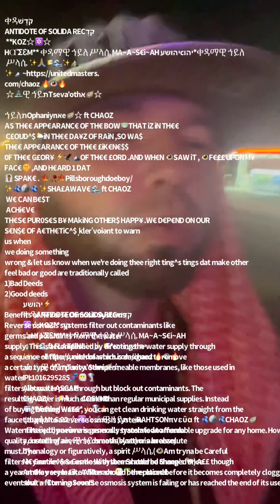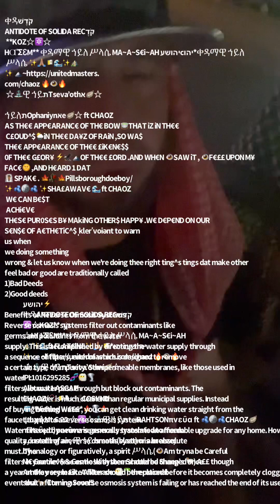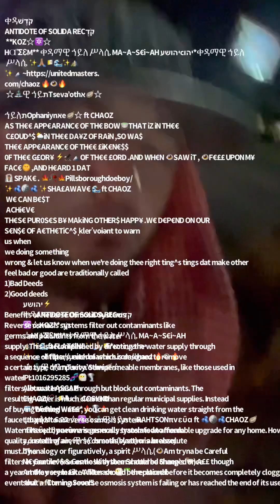⚡️יהושע קֹדֶשׁቀዳANTIDOTE OF SOLIDA RECקֹדֶ **KOZ☆🔯☆HⱭˈƩƐM**Ft F£AT £iN€ ኀይለ ሥ יהוש*ቀዳ✨🙏🏽🇻🇦🌊✨⛰️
⚡️יהושע
קֹדֶשׁቀዳANTIDOTE OF SOLIDA REC
קֹדֶ **KOZ☆🔯
 ☆⛲️ዊ ኀይתTseva’othא🦪☆
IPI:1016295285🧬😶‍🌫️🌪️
Album # 1 ASCAP
CHAOZ/📿🇻🇦🌬🦅COSYND
🧊*Wishing W€££*🍁🌪🍁
ψυχή Mt.6:22 ☆🔯☆⛲️ዊ ኀይת🦅RAHTSONπνεῦα ft 🫐🪙🫐CHAOZ🦪

Benefits of Reverse Osmosis Systems
Reverse osmosis systems filter out contaminants like germs and pollutants from the water supply. This is accomplished by directing the water supply through a sequence of filters, each of which is designed to remove a certain type of impurity. Semipermeable membranes, like those used in water filters, let water pass through but block out contaminants. The resulting water is much cleaner than regular municipal supplies. Instead of ⚡️יהושע
קֹדֶ **KOZ☆🔯

ኀይለתOphaniynאed🦪☆ ft CHAOZ
AS TH€€ APP€ARANC€ OF TH€ BOW🍵THAT iZ iN TH€€ C£OUD^$🌦️iN TH€€ DA¥Z OF RAiN ,SO WA$ TH€€ APP€ARANC€ OF TH€€ £iK€N€$$ 0F TH€€ G£OR¥ ⚡️🦅🗻OF TH€€ £ORD .AND WH€N 👁️SAW iT , 👁️F€££ UPON M¥ FAC€🌞 ,AND H€ARD 1 DAT 🧖🏾 SPAK€ . 🍁🥀🍁Pillsboroughdoeboy/✨🫐🪙🫐 ✨SHA£AWAV€  🌊 ft CHAOZ W€ CAN B€$T ACHi€V€ TH€S€ PUR0S€S B¥ MAkiNG OTHER$ HAPP¥ .W€ D€P€ND ON OUR S€N$€ OF A€TH€TiC^$ ˌklerˈvoiənt to warn us when we doing something wrong & let us know when we're doing thee right ting^s  tings dat make other feel bad or good are traditionally called
1)Bad Deeds
2)Good deeds

For great is the mercy of YAHUAH TSEVA’OTH; longsuffering is he; and all his works, all his power, great as are the things which he has done, has he revealed
Mt ZiON P£A¥ £iST ✨🎙️✨